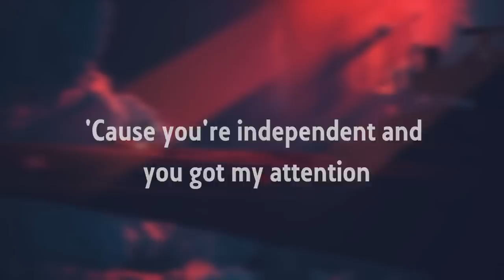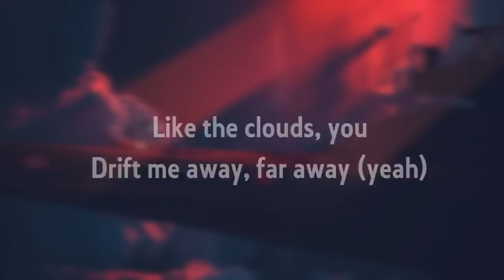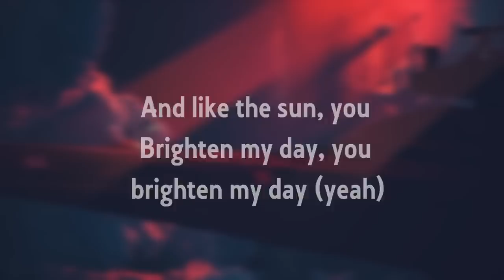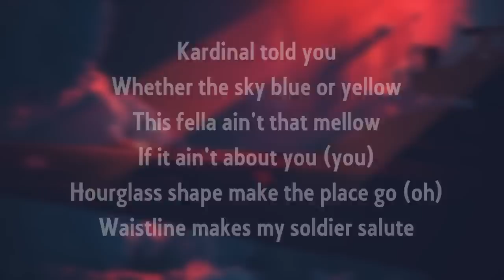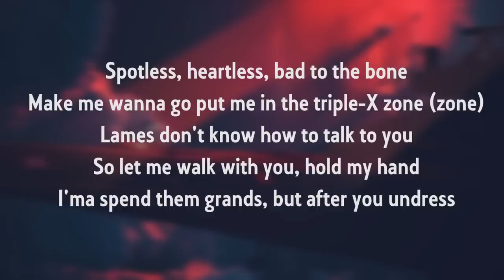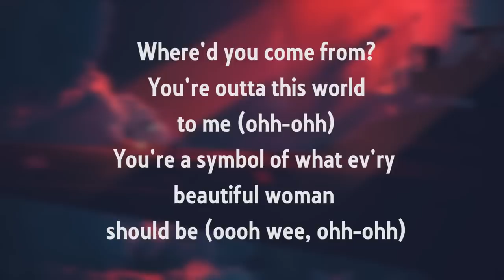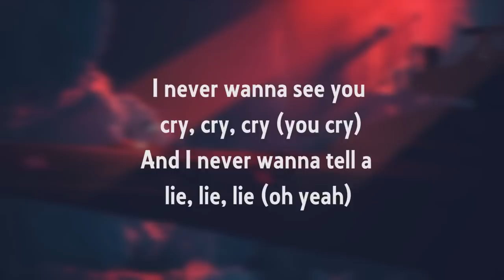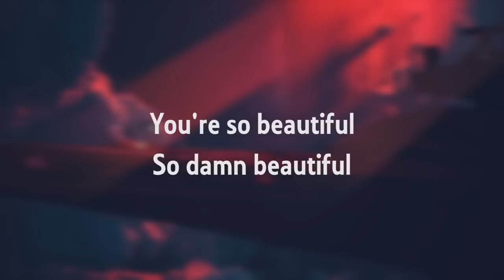Akon-Beautiful Lyrics (feat. Colby O'Donis, Kardinal Offishall)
[New Lyrics videos Everyday]

Lyrics :

[Akon]
I run out of words to say (oh, oh)
I wouldn't leave you
'Cause you're that type of girl to make me stay (oh, oh)

I see the guys tryna' holla
Girl I don't wanna bother you
'Cause you're independent and you got my attention
Can I be your baby father?
Girl I just wanna show you
That I love what you are doin' hun

I see you in the club
You gettin' down good
I wanna get with you, yeah
You showin' thugs love
I wanna get with you

So damn beautiful
Said you're so beautiful
So damn beautiful

[Akon & Colby O'Donis]
You're so beautiful
Beautiful
Beautiful
Beautiful
You're so beautiful
Beautiful
Beautiful
Beautiful

[Colby O'Donis]
Like the clouds you
Drift me away, far away (yeah)
And like the sun you
Brighten my day, you brighten my day (yeah)
I never wanna see you cry, cry, cry
And I never wanna tell a lie, lie, lie
Said I never wanna see you cry, cry, cry

So damn beautiful
So damn beautiful

[Akon & Colby O'Donis]
You're so beautiful
Beautiful
Beautiful
Beautiful
You're so beautiful
Beautiful
Beautiful
Beautiful

[Kardinal Offishall]
Kardinal told you
Whether the sky blue or yellow
This fella ain't that mellow
If it ain't about you (you)
Hourglass shape make the place go (oh)
Waistline makes my soldier salute
I'mma brute (brute)
High from your high heel game
High heels push up ya ass last name
And you livin' in the fast lane
Eyes like an angel (goddess)
Watch my yellin' as she undress
Spotless, heartless, bad to the bone
Make me wanna go put me in the triple-X zone (zone)
Lames don't know how to talk to you
So let me walk with you, hold my hand
I'mma spend them grands, but after you undress
Not like a hooker, but more like a princess
Queen, empress, president
Pull anywhere you go on Earth
'Cause you're beautiful (okay?)

[Akon]
I wanna get with you (oh yeah)

So damn beautiful
Said you're so beautiful (so beautiful)
So damn beautiful (so beautiful)

[Akon & Colby O'Donis]
You're so beautiful
Beautiful
Beautiful
Beautiful
You're so beautiful
Beautiful
Beautiful
Beautiful

[Akon]
Where'd you come from? You're outta this world to me
You're a symbol of what every beautiful woman should be (oh wee) (oh, oh)

[Colby O'Donis]
I never wanna see you cry, cry, cry (don't cry)
And I never wanna tell a lie, lie, lie (oh yeah)
Said I never wanna see you cry, cry, cry (oh)
And I never wanna tell a lie, lie, lie (lie)

[Akon]
I wanna get with you (ooh yeah)

Writer(s): Aliaune Thiam, Jaylien Wesley, Colby O Colon, John Eugene Wesley, Jason D. Harrow, Giorgio H. Tuinfort

Lyrics video created by Cyber-Tune !